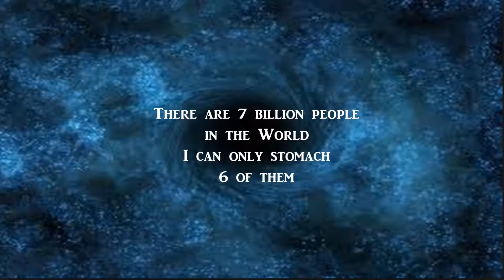War of the Walkers, Dr. V and Buffy - Ep:6 Highschool and bad dogs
GPU: GeForce GTX 1070
CPU: Intel(R) Core(TM) i7-6700K CPU @ 4.00GHz
Memory: 24 GB RAM (23.95 GB RAM usable)
Current resolution: 1920 x 1080, 60Hz
Operating system: Microsoft Windows 10 Home

7 Days to Die” is an open world, voxel-based, sandbox game blending the best elements of FPS, Survival Horror, RPG and Tower Defense style games.